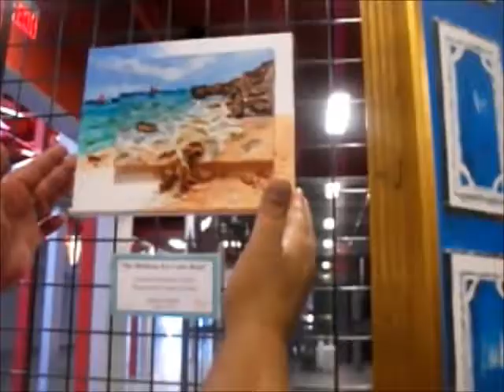PINTURAS "ART GALLERY" AD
Pinturas "ART GALLERY"

Located at Artegon Orlando, Florida. Like them on Facebook.

All info is provided on my website advertisement page!